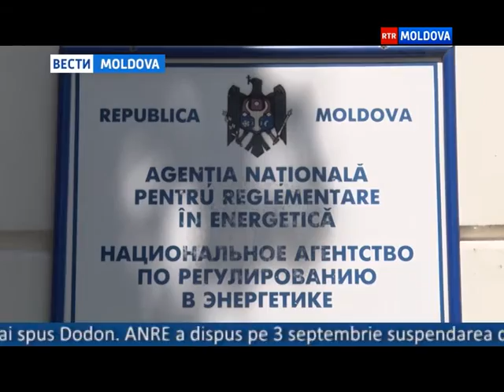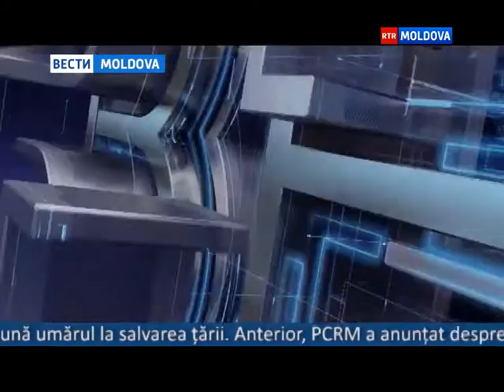30.09.2015 // 16-00 Ro